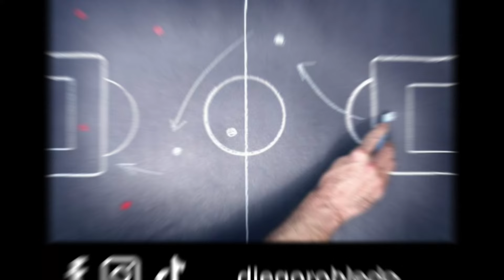MATEO LEVY NO ES LO QUE PARECE 🚫 | Cruz Azul vs Santos Laguna | 2-0 | LigaMx | Diego Robledo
Diego analiza el partido donde se enfrentaron Cruz Azul y Santos Laguna. Especialmente el juego de Mateo Levy canterano de Cruz Azul.